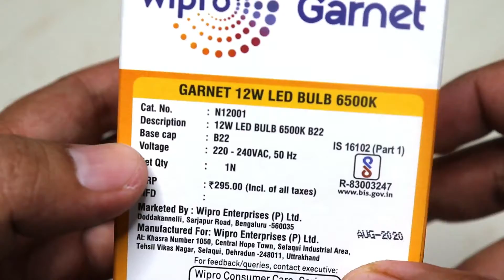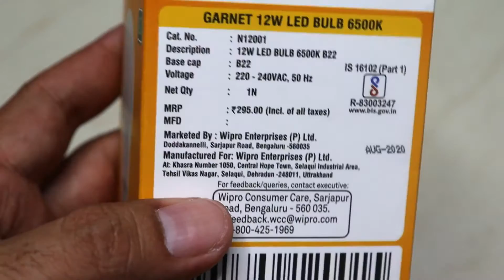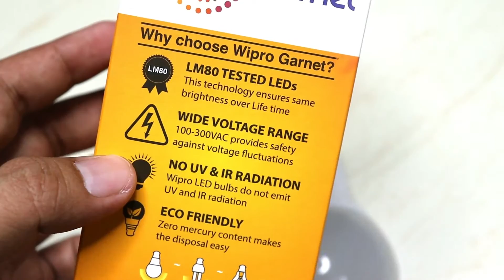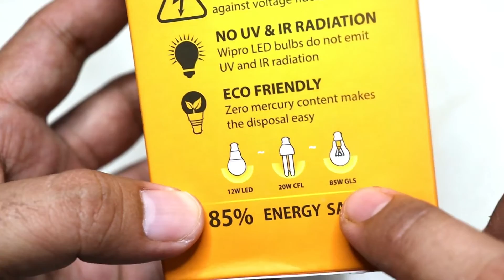Best LED Bulbs for Home in India | Wipro Garnet 12w LED Bulb Unboxing & Review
Buy Link
Wipro12w LED Bulb

Wipro Garnet 12W Emergency Bulb

Help Tech Net India in Return, via buying your gadget & product from the below links-